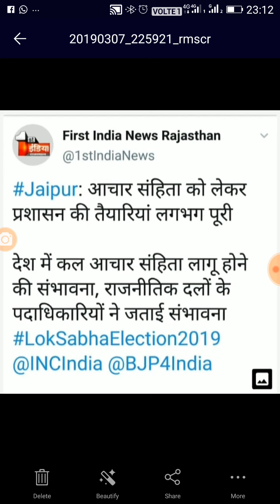कल लग सकती हैं आचार संहिता, रीट लेवल 1 वेटिंग लिस्ट पर पड़ सकता है बड़ा प्रभाव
Shiksha Gyan